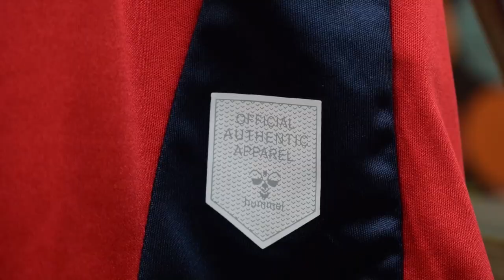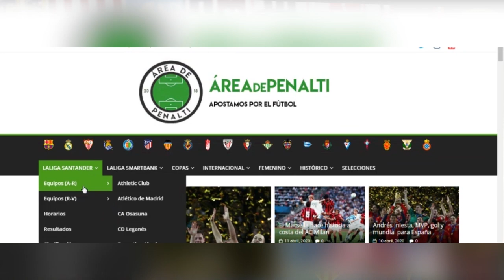REVIEW CAMISETA CA OSASUNA 2020 (FAKE)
REVIEW CAMISETA CA OSASUNA 2020 (FAKE). Traemos hoy la camiseta de CA Osasuna en el año de su centenario